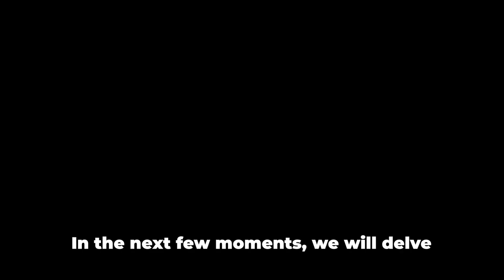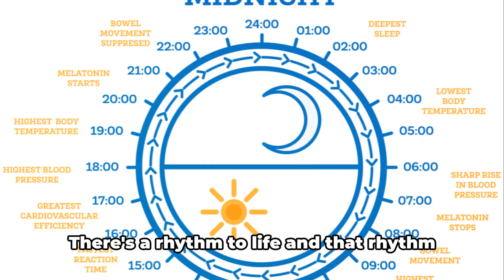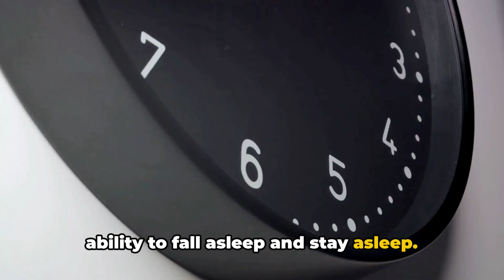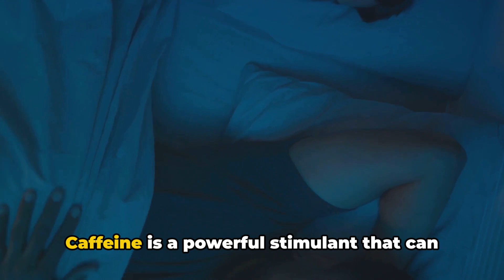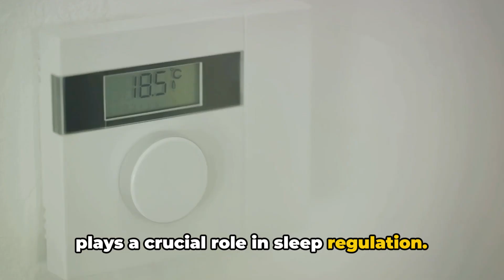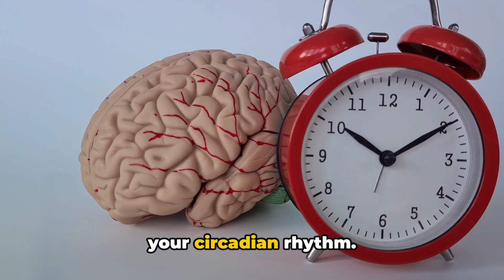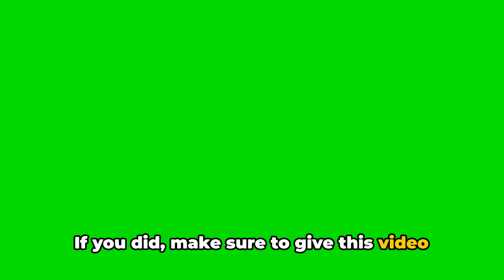Get DEEP Sleep Tonight with These 10 Proven Tips!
Are you struggling to get enough quality sleep? 😴 Lack of sleep can leave you feeling exhausted, unfocused, and drained. In this video, I’m sharing the Top 10 Powerful Sleep Tips that will help you wake up feeling refreshed and ready to conquer your day! 🌞

From optimizing your sleep environment to building better sleep habits, these proven strategies will transform the way you sleep. If you want to know how to get better sleep naturally, improve your sleep quality, and wake up energized, this video is for you!

In this video, you'll discover: ✅ How to establish a relaxing bedtime routine for deeper sleep ✅ Why avoiding screen time before bed can boost your rest ✅ The ideal bedroom temperature for optimal sleep ✅ Plus, 7 more powerful sleep hacks you don’t want to miss!

Start improving your sleep health today with these simple yet effective tips. Whether you're dealing with insomnia or just want to improve your nightly rest, these tips will make a world of difference!

👉 This Is What Happens To Your Body If You Don't Take These 5 Supplements | Science-Backed | Explained